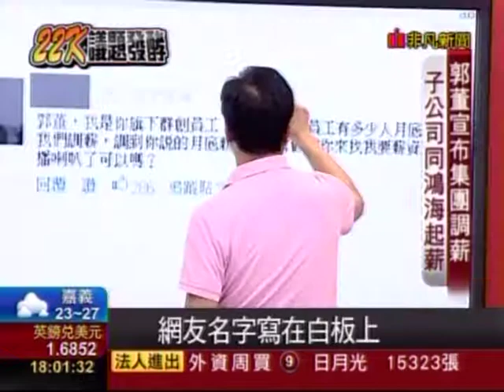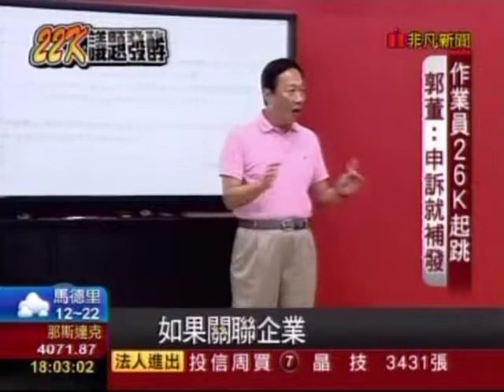20140510 非凡6點晚間新聞 郭董宣布調薪 集團企業比照鴻海工資、月薪只領22K? 施崇棠:有能力最重要! 楊智捷